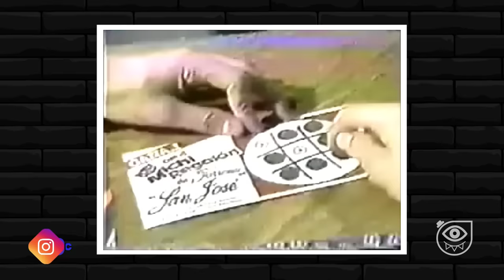MATERIAL INÉDITO DEL CHAVO DEL 8 NUNCA ANTES VISTO | CURIOSIDADES INCREÍBLES | CRONOS FILMS TV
Sabías que existe mucho material inédito de la serie del Chavo del 8, que quizá durante todo este tiempo nunca lo has visto. ¡Pero hoy es el día! Nos vemos en el siguiente video de tu canal favorito  @CronosFILMSTV